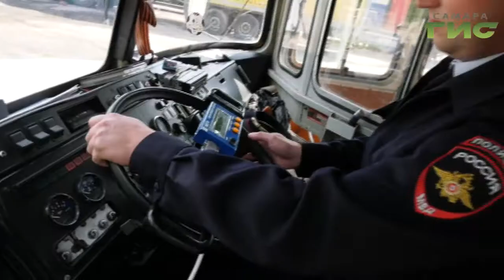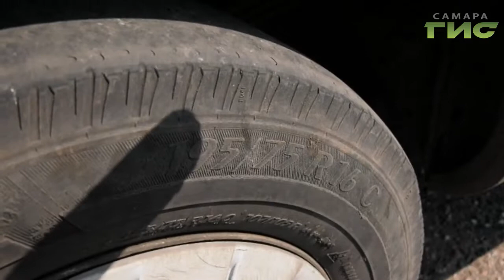Сотрудники ГИБДД на одном из постов устроили массовую проверку транспорта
Соблюдение трудовых норм, полная техническая исправность транспорта и  разрешение на перевозку.  Все эти требования должны выполнять водители пассажирских автобусов. С начала   года  сотрудниками ГИБДД было выявлено около тысячи технических нарушений.  На масштабной проверке транспорта  побывала наша съемочная группа.